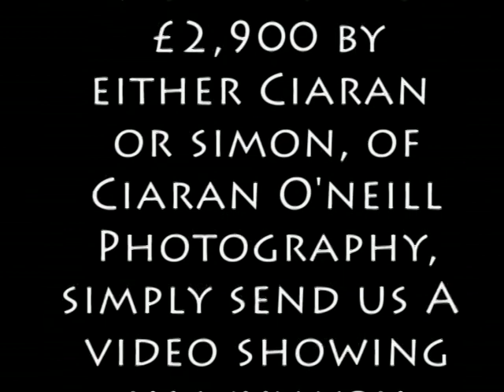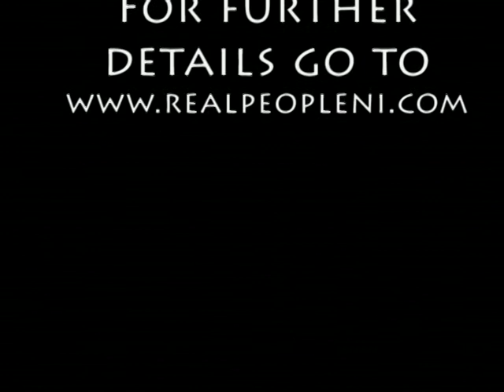Real People Wedding Competition by Ciaran O'Neill Photography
Win a Wedding Album worth nearly £3000 with Ciaran O'Neill Photography

Having reached the pinnacle of the industry in Northern Ireland and indeed further a field, award winning photographer Ciaran O'Neill is one of the province's most sought after wedding photographers. With more than 10 years experience of photographing weddings, Ciaran's expertise and professionalism are second to none.

For your chance to take full advantage of this pure professional and to celebrate being the only studio in Northern Ireland to have taken the title of Professional Photographers Association of Northern Ireland Photographer of the Year five times, Ciaran O'Neill Photography are giving away their biggest ever photography giveaway worth almost £3000!

This is a once in a lifetime chance and as they say you have to be in it to win it! Ciaran and his team officially launched this amazing competition in April and are now on searching for 'Real People NI!' To be in with your chance of winning they want people to tell them first hand why they think they deserve to win the prize, which includes the top of the range package, their album, unlimited photographs and an engagement session prior to the wedding.

Ciaran is asking brides and grooms to get creative and make a short video of themselves explaining why they should win and upload it to Youtube or Vimeo and send the link to . The videos do not have to be professional and all the finalists videos will be posted on the Ciaran O'Neill Photography Facebook page where users can vote for their favourite.

The couple with the highest number of votes will rightfully be the lucky winners!

This website has been developed especially for the competition and the finalists' videos will be featured here and on our facebook page. Entries will close at 5pm on Wednesday 15th June 2011 with finalists being announced on Thursday 16th June 2011 at 5pm.

The close of voting will be 12 noon on the 30th June.

This is a great opportunity to have your special day captured by one of the leaders in the photography scene in Northern Ireland!